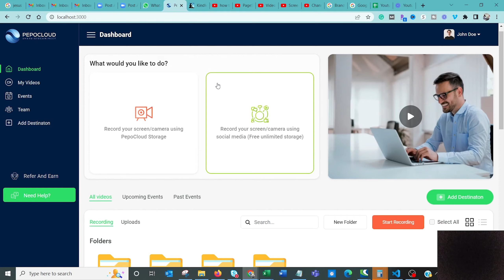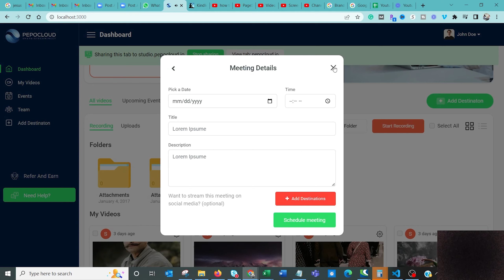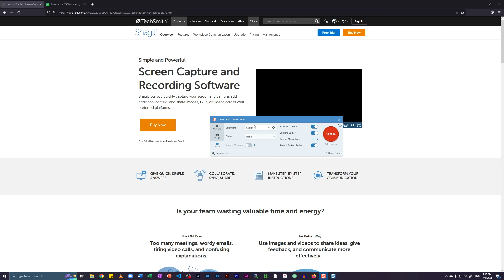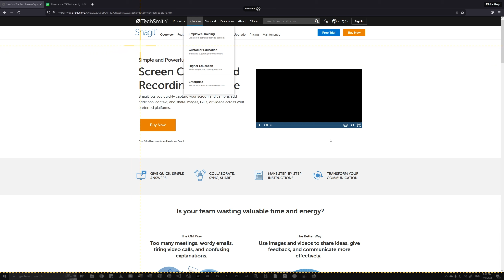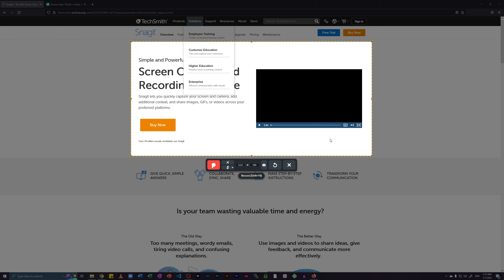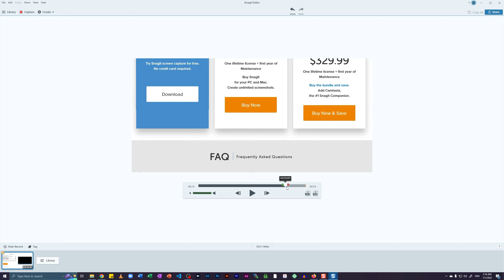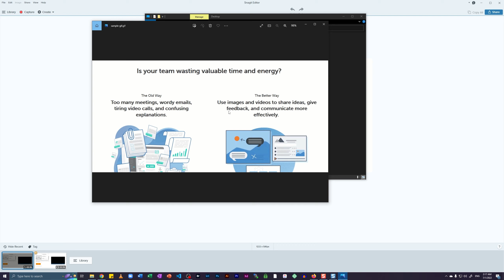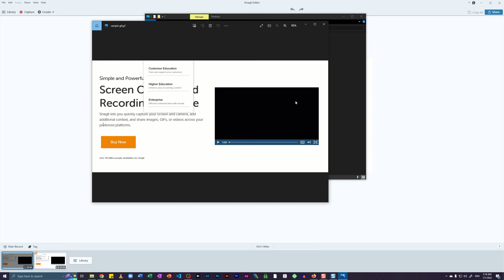SCREEN RECORDING TO HIGH QUALITY GIF [WITHIN 25 SECONDS] | SNAGIT GIF TUTORIAL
Learn how to convert your screen capture or recording into a high-quality GIF within 25 seconds. In this tutorial, I will demonstrate using the Snagit screen recording tool. I also compare it with PepoCloud, my favorite screen recording tool.

Timestamp:
00:01 - Introduction
00:25 - Techsmith Website Homepage
00:55 - Why PepoCloud is better than Snagit
01:40 - Jump To Tutorial
04:00 - Setting The Frame For Screen Recording
04:35 - Converting From MP4 to GIF
06:50 - Conclusion & Alternative Solution